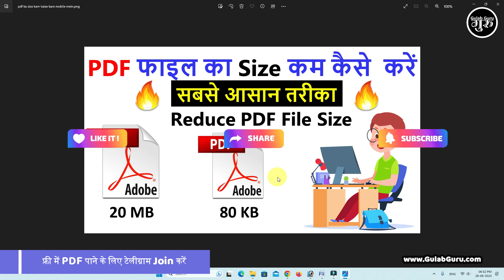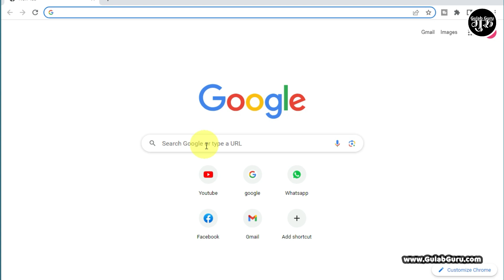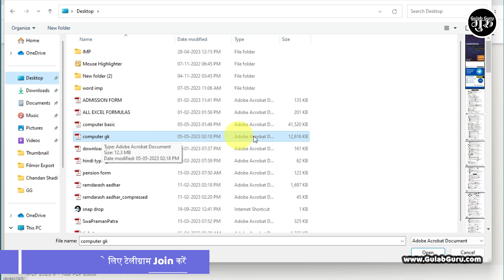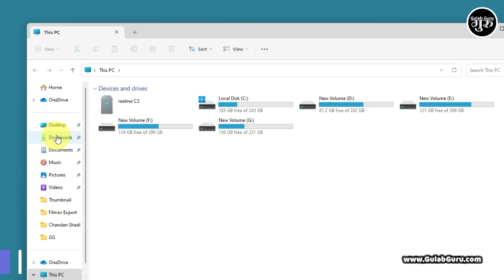pdf ka size kam kaise karen | pdf ka size kam kaise kare mobile mein | reduce pdf file size